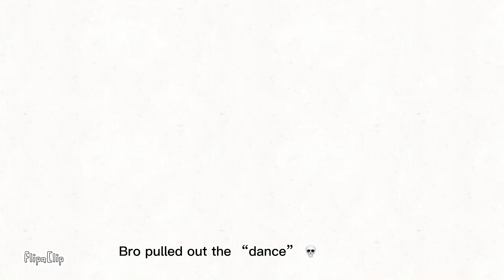My Canceled Object Shows 😳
I’m the past I’ve worked on lots of projects, most of them being cancelled do to lack of motivation, or because I just straight up didn’t like it! Here’s some of them.

by @SolomonWyt
inspired by @BFDI